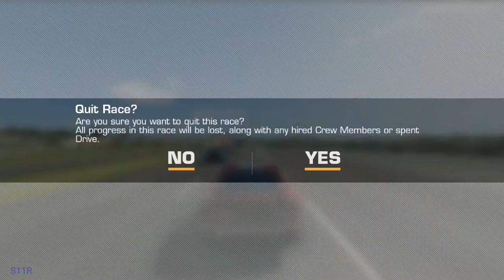REAL RACING 3–NISSSAN 240Z (S30) R3 SPEC CHAMPIONSHIP–TIER 9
REAL RACING 3 – NISSSAN 240Z (S30) R3 SPEC CHAMPIONSHIP
Car: Nissan 240Z S30 R3 Spec
Circuits:
9.1. Indianapolis Motor Speedway Road Course(Elimination) @00:06
9.2. Formula E Hong Kong Circuit(Speed Snap) @03:19
9.3. Porsche Test Track Dynamic Circuit(Cup) @07:05
Steering Assist: Low
Traction Control: Off
Brake Assist: Off
Steering: Tilt A
Steering: Sensitivity 7 or 3